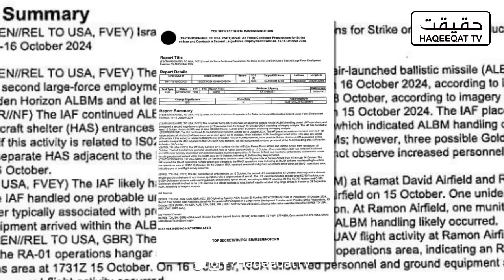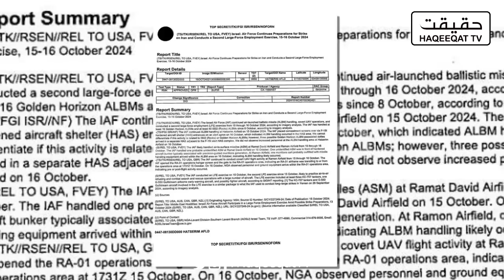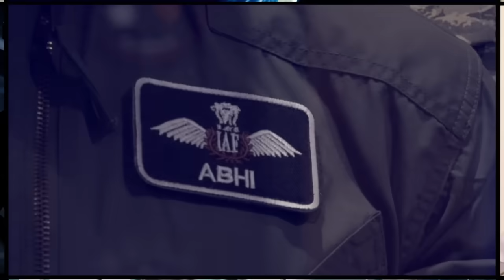Israeli Forces Extend Operations in Lebanon with Advanced Helicopter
Israeli forces are extending their operations in Lebanon with the move of advanced helicopters.